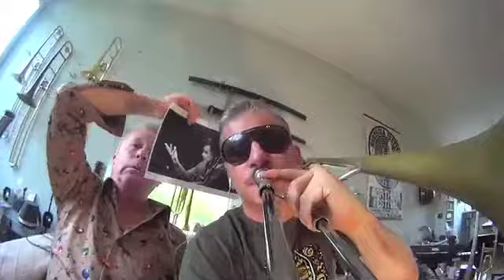1 the World Ogs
The Holes -

This version of the HOLES continues the basic band concept of mixing jazz/improvisation with music styles such as new orleans, old  RandB and dubstep.
 It’s also a Show! - live theatrical improv is a big part.
All three musicians have a long list of experience in internationally successful bands. The musical influences would be: Defunkt / Youth van Tegenwordig  / Missy Elliot / DubStep / Louis Armstrong / Beasty Boys